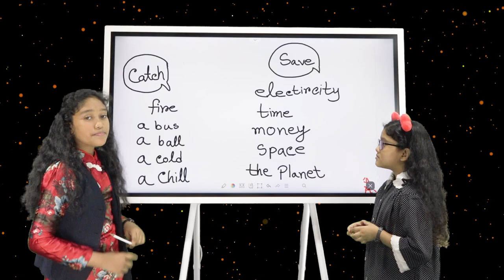LEARN COLLOCATIONS WITH THE TESOL STARS | TESOL BANGLADESH